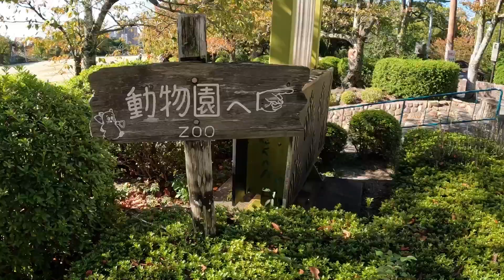Kalian gak bakal percaya || Hanya dijepang yang taman nya bersih dari sampah...!!"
Hallo gaes kali ini inyonk blusukan lagi ke taman jepang yang sangat indah ini
Kalian gak bakal percaya kalau di taman ini bersih banget dari sampah.
Dan cuma dijelang ada taman gratis dan sebagus ini